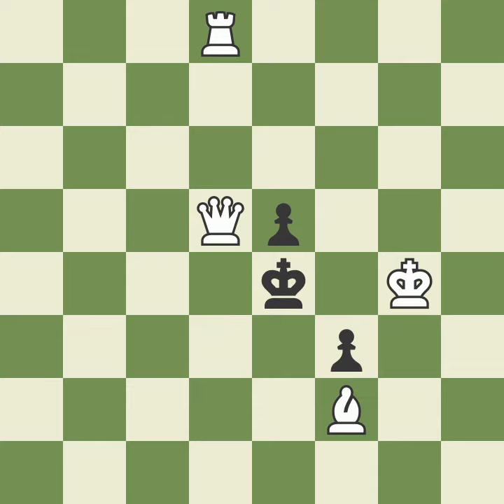Kings Pawn opening Vs Brazil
Here you will find all useful videos for Life, Education, Health and General knowledge.